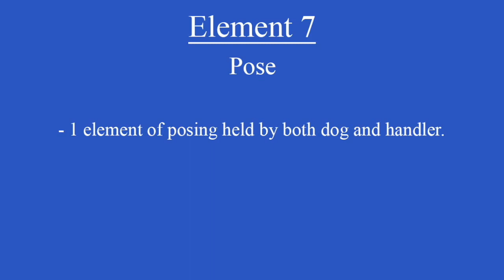Progress Awards | Level 1 | Division D: Dances with Dogs | Element 7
In this episode of the Level 1 Progress Awards Videos, the Paws n Music team demonstrate Element 7 of the Division D Award; posing.